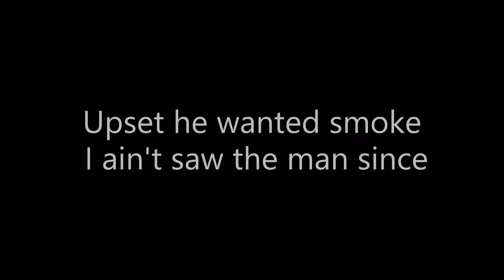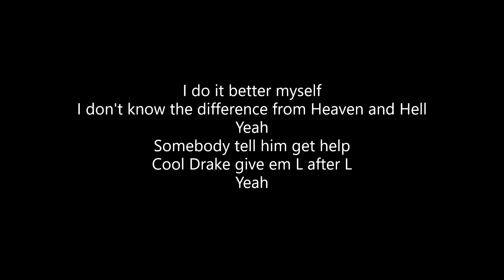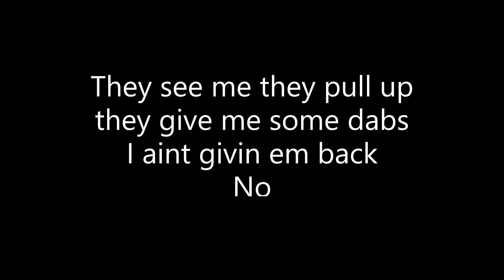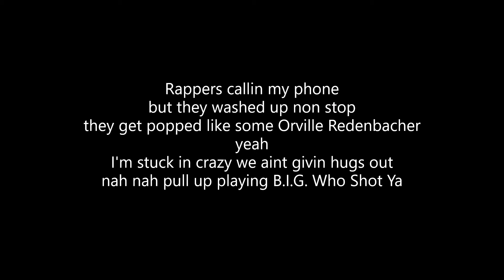Merkules - Popstar Remix [LYRICS]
Lyric video for Merkules Popstar Remix